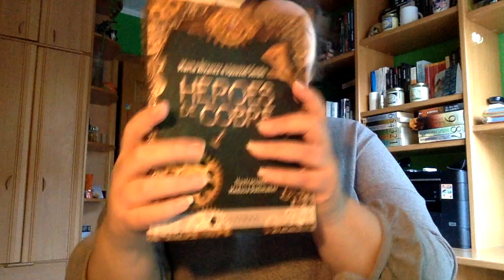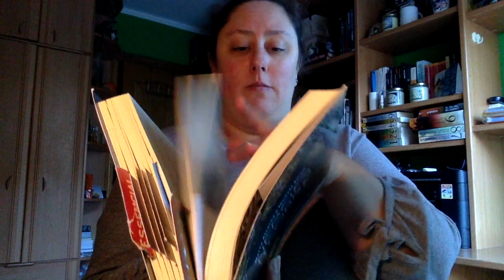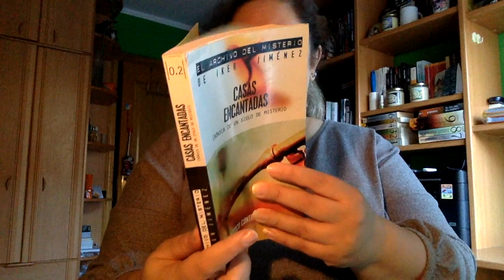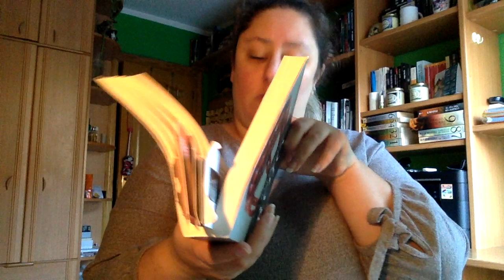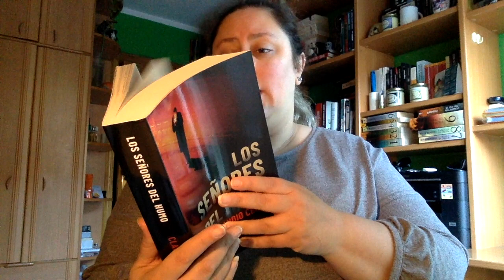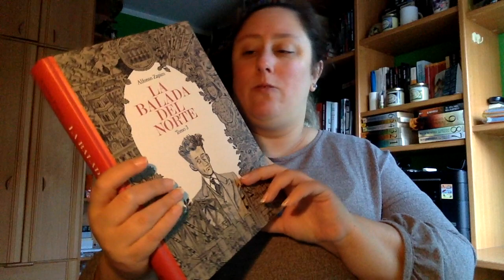TBR Enero 2020